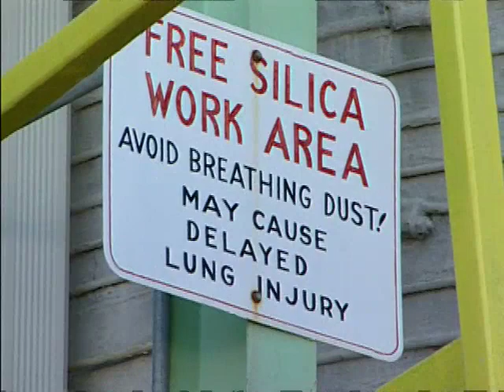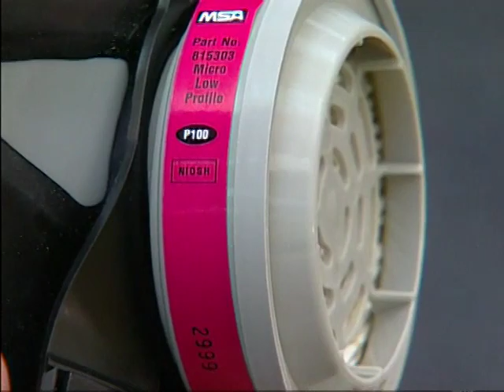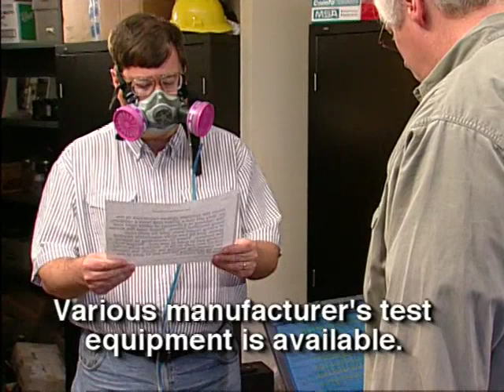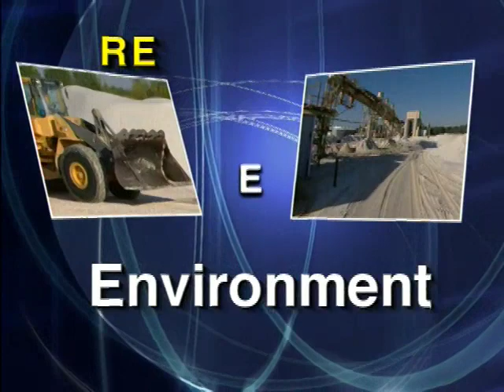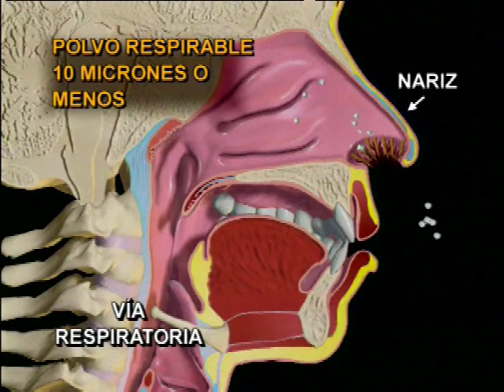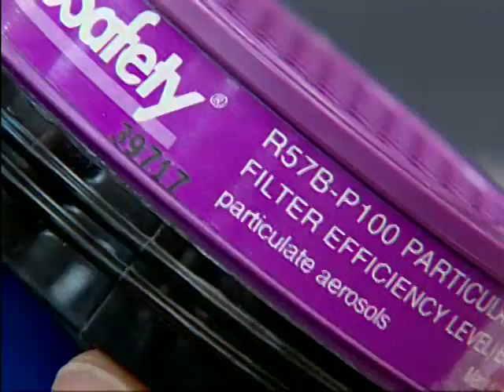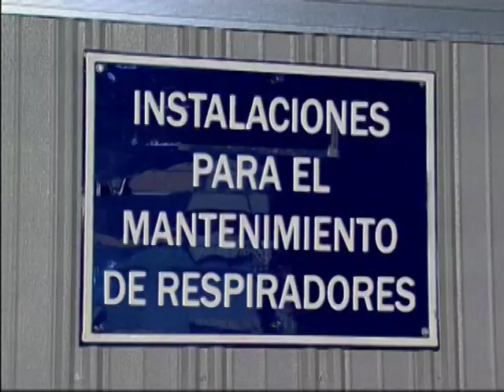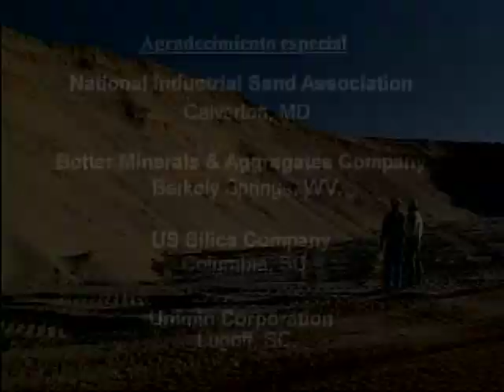Respirators--Your Last Defense/Respiradores--Su Última Defen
Respirators -- Your Last Defense/Respiradores--Su Última Defensa

DVD includes both English and Spanish versions --

There are many different styles, types, sizes, and shapes of respirators and their purpose is to clean the air you breathe. This video will focus on respirators' most common use -- protection from silica dust. We hope this video will help you to understand how important your respirator is in protecting your health.

Hay muchos diferentes estilos, tipos, tamaños, y formas de respiradores y su propósito es el de limpiar el aire que usted respira. Este video enfocará en los usos más comunes de los respiradores--protección contra el polvo de sílice. Nosotros esperamos que este video le ayudará a usted a entender lo importante que es el respirador protegiendo su salud.

MSHA 2002 21 min
Cat No: DVD 549-S